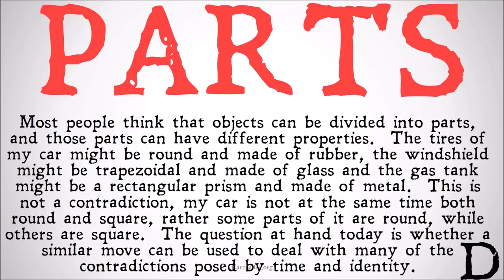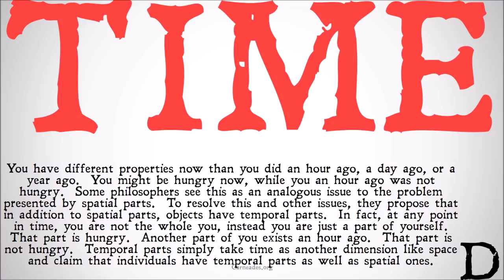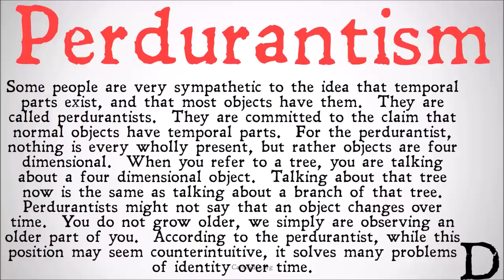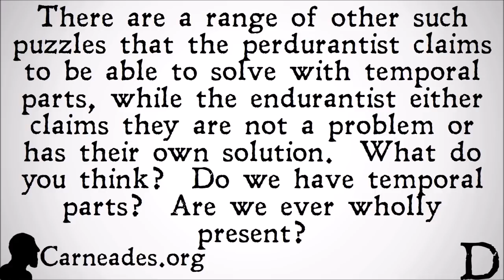What are Temporal Parts? (Perdurantism and Endurantism Definition)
A philosophical definition of Temporal parts as well as the positions of perdurantism and endurantism.